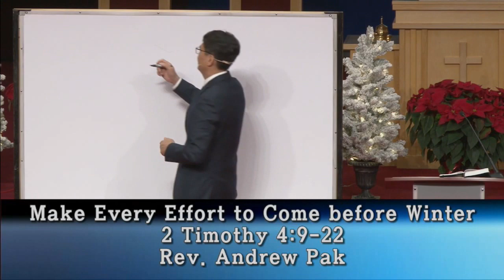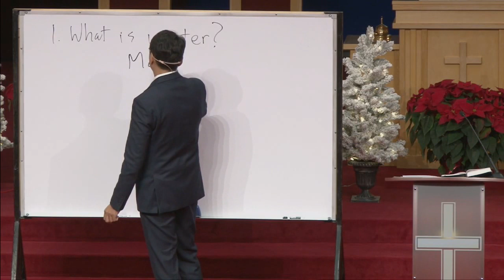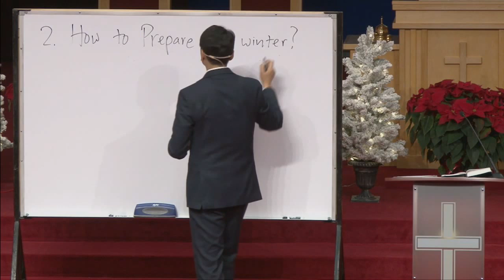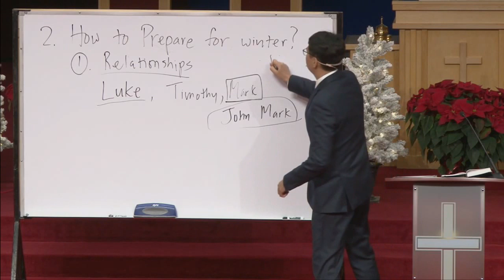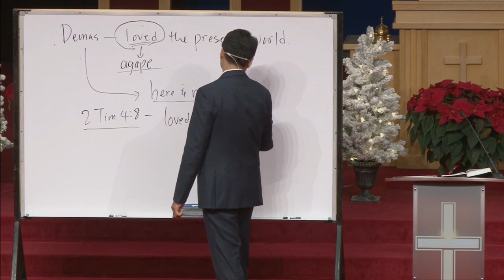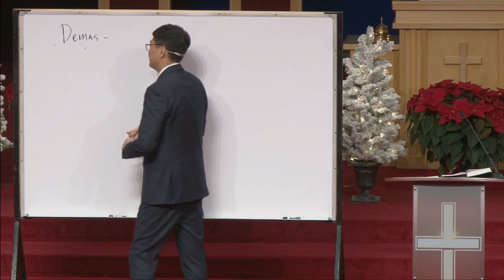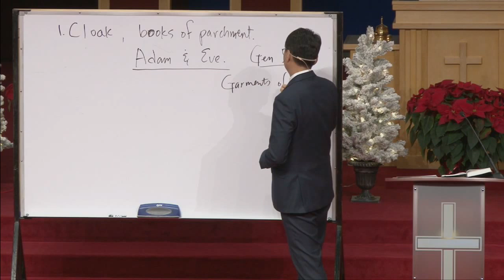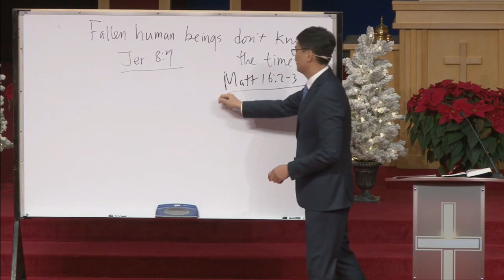"Make Every Effort to Come before Winter" - Evergreen Church Lord's Day Service [12/1/2019]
Title: Make Every Effort to Come before Winter
Scripts: 2 Timothy 4:9-22
Sermon: Rev. Andrew Pak

New York Evergreen Presbyterian Church Lord's Day Service
12/01/2019